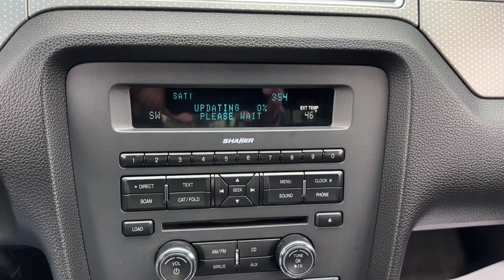2011 Ford Mustang Shelby GT500 Highland Park, Northbrook, Deerfield, Buffalo Grove, Glenview IL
Pre-Owned 2011 Ford Mustang Shelby GT500 available at Acura Highland Park located in 2699 Skokie Valley Rd, Highland Park, IL, 60035. Servicing the Highland Park, Northbrook, Deerfield, Buffalo Grove, Glenview area.

You just found the  2011  Ford Mustang.  Take control of the track or the scenic route in the iconic Mustang. Its high-performance acceleration, balanced feel, smart tech, and crisp steering coupled with its unmistakable bold looks are poised to take your driving pleasure to new heights. The following are some of this vehicles highlighted options: Keyless Entry, Satellite Radio, Premium Sound System, Fog Lamps, Electronic Stability Control, Aluminum Wheels, Power Driver Seat, Steering Wheel Audio Controls, Alarm, Rear Spoiler. Legendary meets modern in this smart, powerful Mustang. Take it out for a road test and sample a truly personalized driving experience. Our professional team will make it the best part of your day.